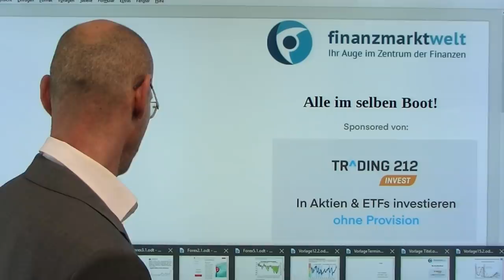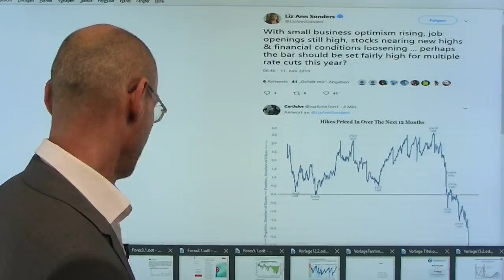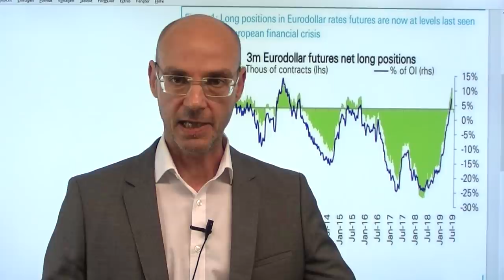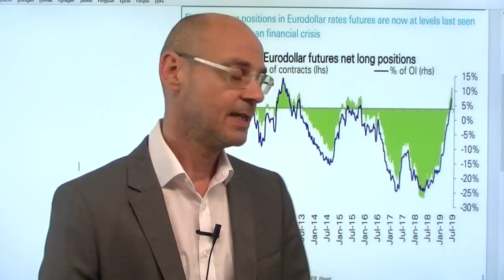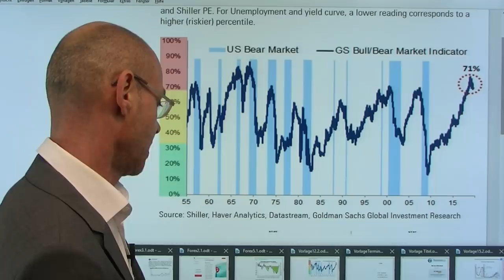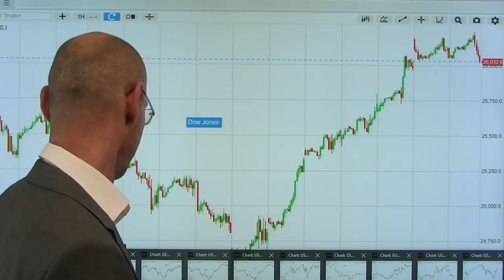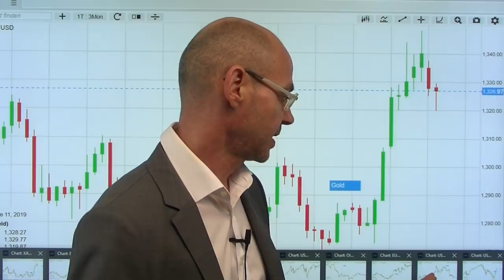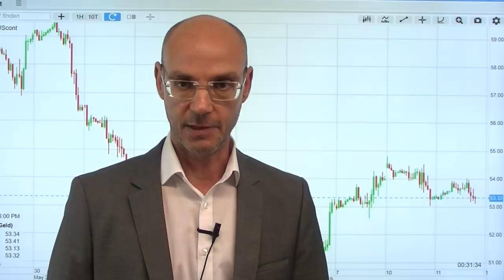Alle im selben Boot! Marktgeflüster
Die Spekulationen auf eine Zinssenkung im Juli durch die Fed schießen immer weiter ins Kraut - damit sind die Märkte nun extrem einseitig positioniert. Das bedeutet: wenn die Fed auf ihrer Sitzung in der nächsten Woche nicht für Juli (also die dann folgende Sitzung) konkret eine Zinssenkung ankündigt (noch nie in der Geschiche hat die Fed die Märkte mit einer Zinsanhebung überrascht), dann wird es ungemütlich - dann nämlich droht die übervollen Boote an den Anleihemärkten, aber auch an den Aktienmärkten zu kentern. Heute wieder ein Twitter-Sturm von Donald Trump, in dem er die Fed kritisiert und die angeblich segensreiche Wirkung der Zölle preist. Kein sehr gutes Omen in Sachen Handelskrieg..